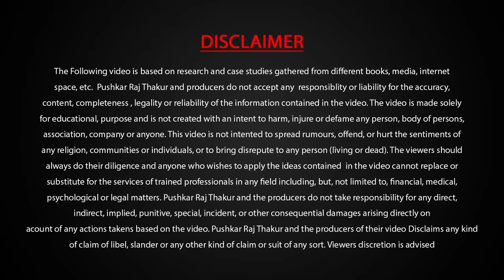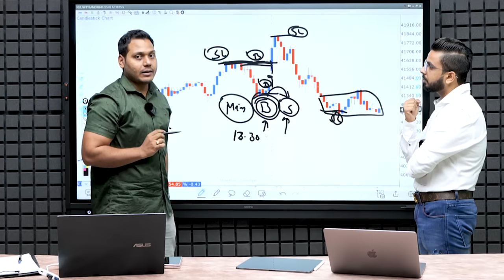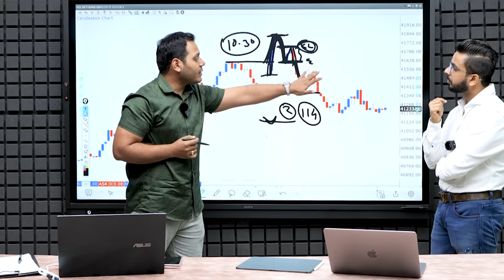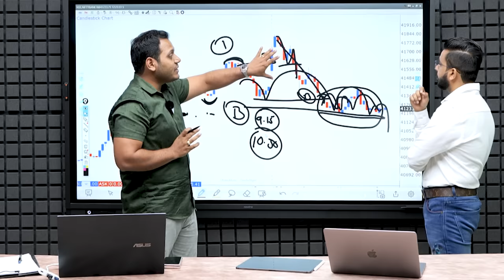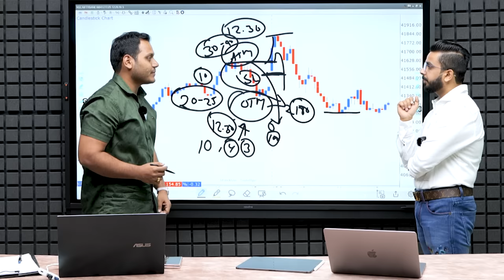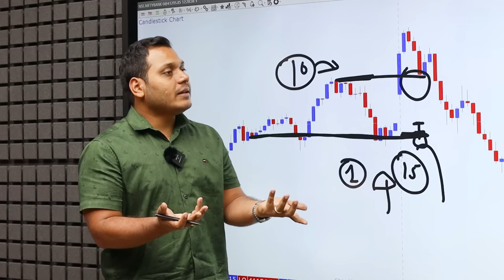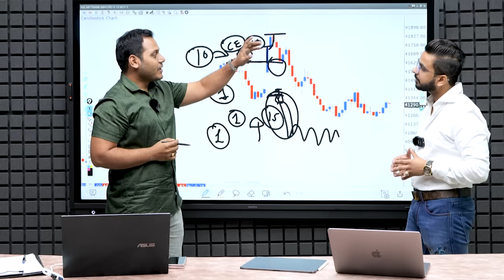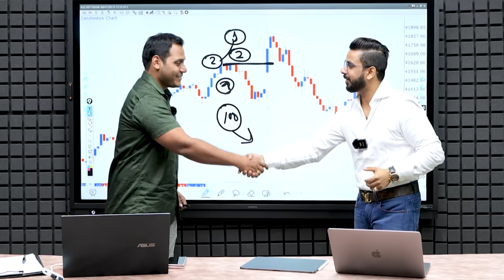Price Action Momentum Trading for Option Buying | Stock Market Option Trading | Power of Stocks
Learn to Make Money with PriceAction MomentumTrading with Options Buying | Stock Market Strategy by powerofstocks